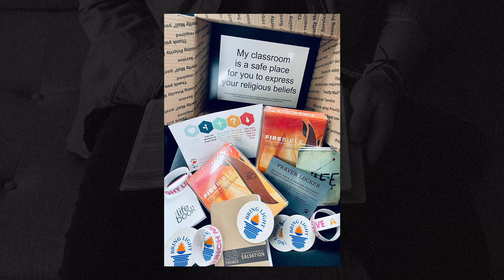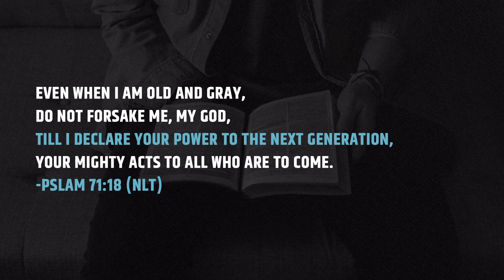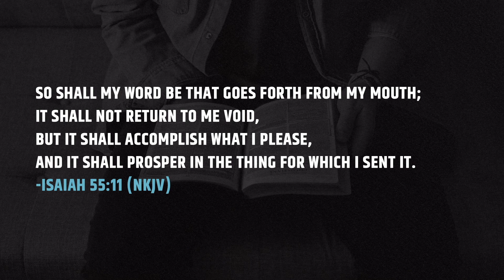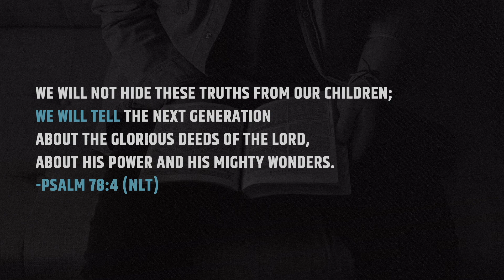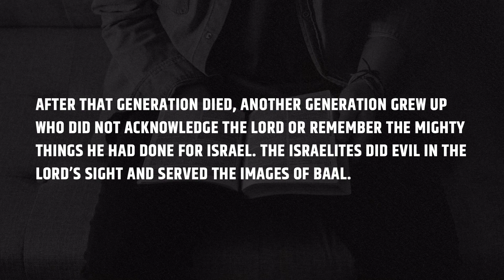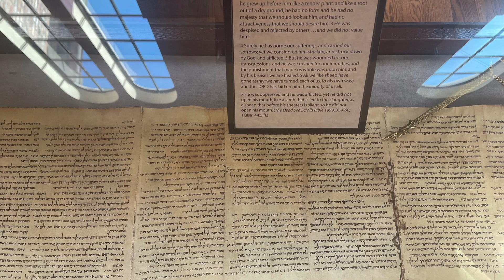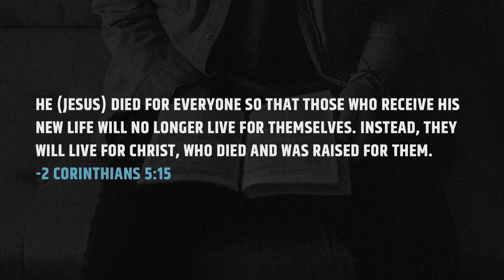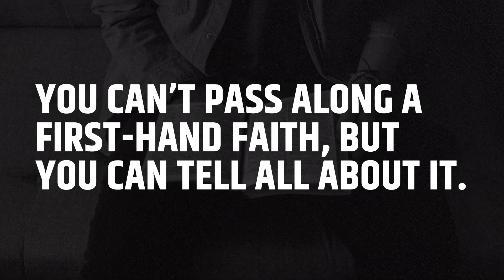Back To The Book- Week 3 (February 26th Message)